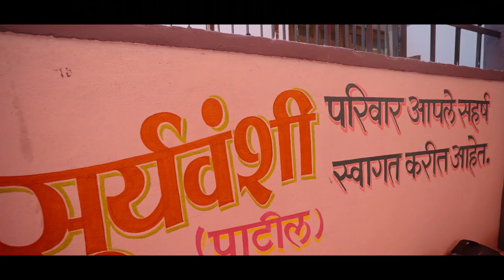Best Wedding Highlight 2024 I Parikshit + Mamta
We keep your memories lifetime from running away
Chatrapati Sambhaji Nagar, Maharashtra